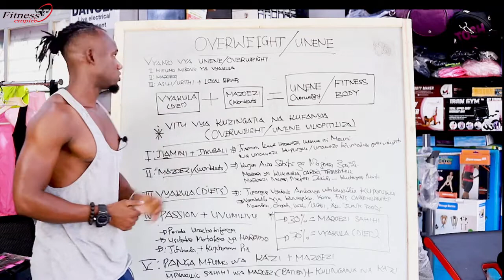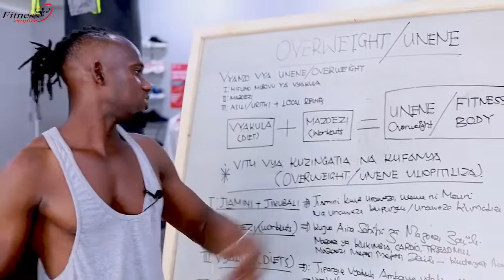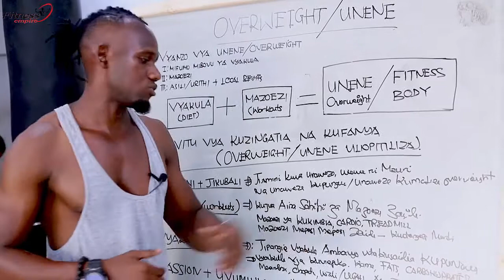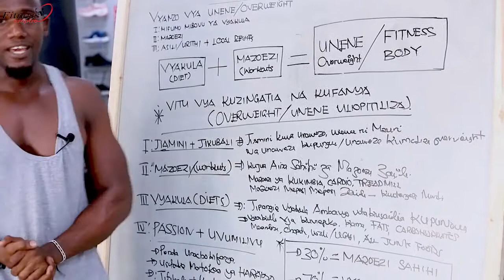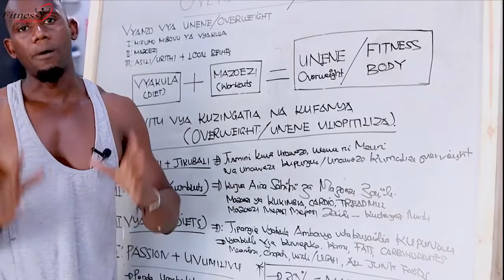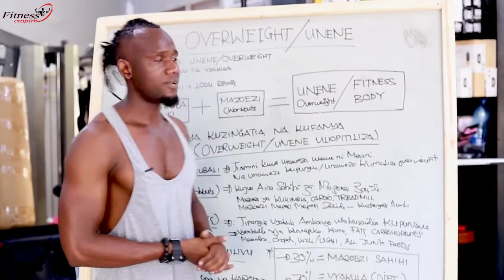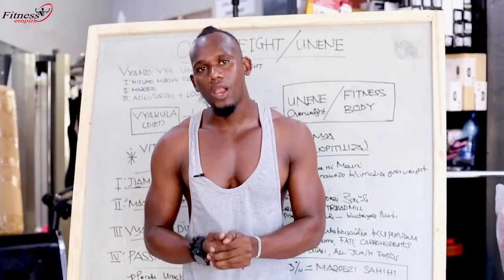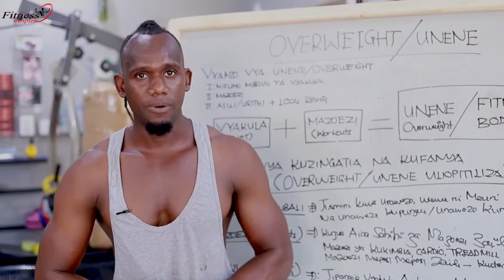Zifahamu Sababu zinazosababisha Uzito kuongezeka Weight gain.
Fitnessempire is a market leader in Fitness equipment,fitness apparel,supplement and training sessions for businesses and home. We have a continuing striving record of providing cutting-edge solutions to your exercise equipment needs.
We have key partnerships with gym/fitness equipments manufacturers, suppliers ,trainers, health advisor. Listening to customer’s unique needs sets us apart and brings a performance advantage to all products and services provided. Good customer care and fast delivery make us the best,
We envy continuous investment in fitness research and development and we’re committed to making sure your attain the shape that you have been dreaming.
Instgram: fitnessempiretz